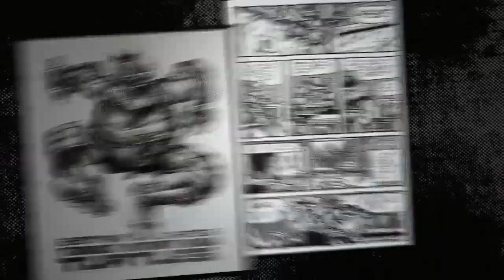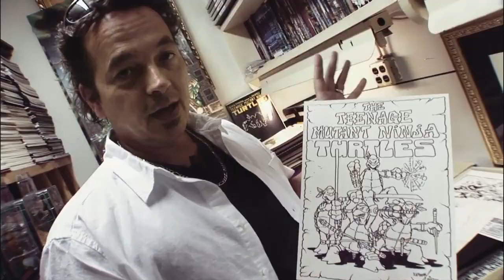Turtle Power Documentary | Teenage Mutant Ninja Turtles Movie | August 29th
Check out where it all started and how were the Ninja Turtles invented in this Turtle Power Documentary from Teenage Mutant Ninja Turtles by the acclaimed producer Michael Bay starring Megan Fox and Will Arnett.

The city needs heroes. Darkness has settled over New York City as Shredder and his evil Foot Clan have an iron grip on everything from the police to the politicians. The future is grim until four unlikely outcast brothers rise from the sewers and discover their destiny as Teenage Mutant Ninja Turtles.